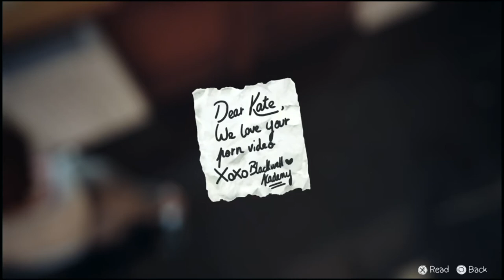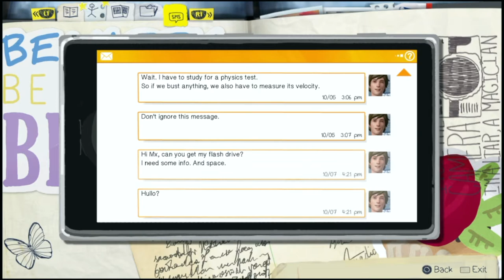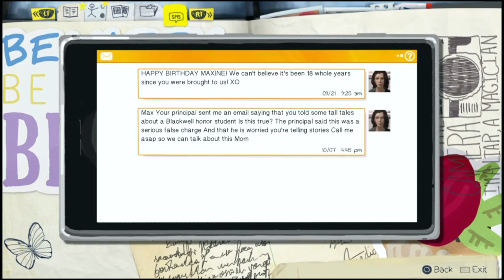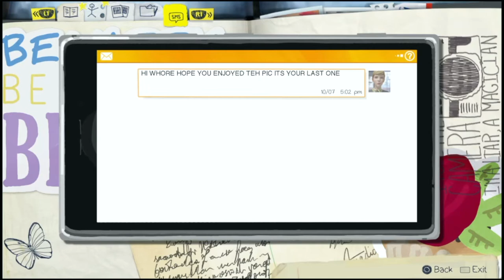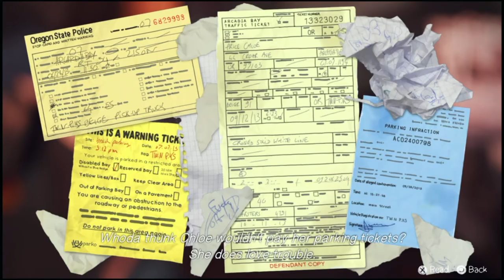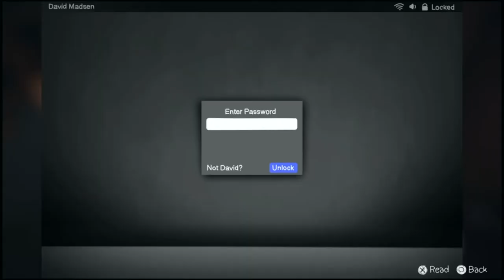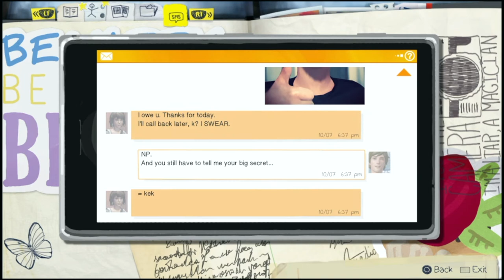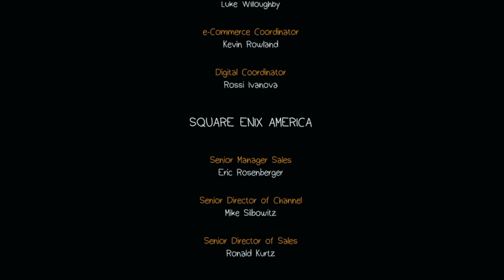Life Is Strange : Episode 1 Gameplay Walkthrough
Hello gamers, this is the Episode 1 of Life Is Strange PS4 Gameplay. The video is little bit long. Grab your favourite drink 🥤  and popcorn 🍿 and enjoy this play.

Did you play this game ? Or are you willing to play this play game? Tell your thoughts about the game in the comments section. We all are love to hear them.

Good news for new players. Life Is Strange : Episode 1 is now FREE for PS4.

Song :
Santa Monica Dream

WMG, Harmonia Mundi, UMG, PIAS
On behalf of: Flock Music